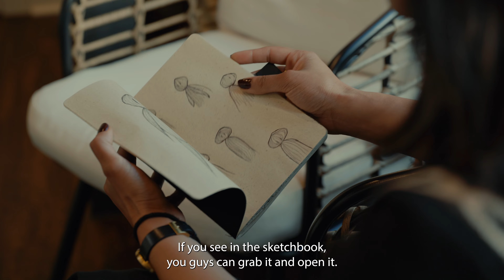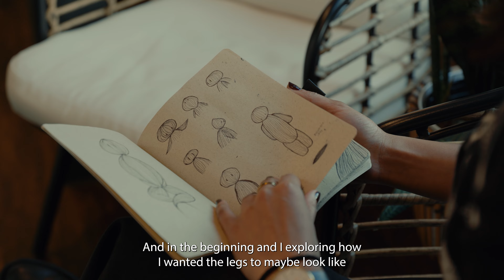Afreen K Ali Cached Conversations Ep 5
Episode #5 of Cached Conversations:  Meet Afreen Ali
We had a good fortune of meeting Afreen K Ali at her first art exhibition named A Part.
Where she has transformed her APARTment into an immersive gallery experience.
Follow along the conversation to learn more about the artist and her journey.
M I ND F U L  D E S I G N  S P A C E  x  A F R E E N  A L I

Cached Conversations is a new visual podcast series produced by Banana Roots. It’s derived from the concept of “Dastangoi” – a 16th century Urdu oral storytelling art form. Gleaned and assorted from various sources, we have curated a diverse set of audio pieces that will surely keep you
captivated.

Will these stories matter to the people who hear them? we don’t know it yet. We just hope that you’d come along the way and join the Cached Conversation.